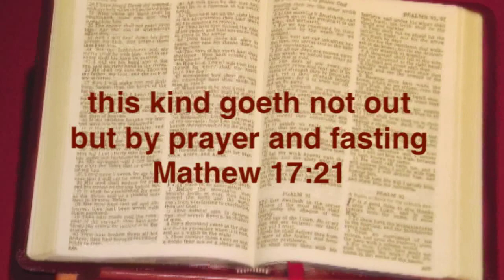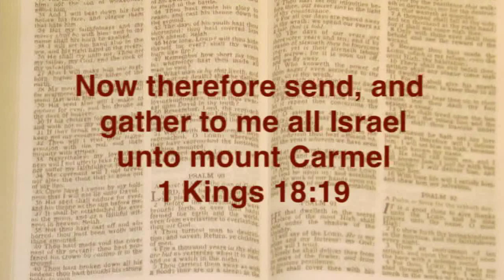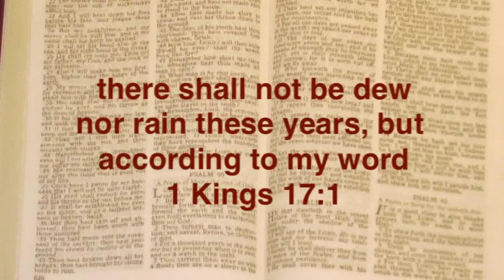Then the fire of the Lord fell [Part 2] Joshua Daniel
1 Kings 17:1, And Elijah the Tishbite, who was of the inhabitants of Gilead, said unto Ahab, As the LORD God of Israel liveth, before whom I stand, there shall not be dew nor rain these years, but according to my word, [5 parts] Quinta Hall, Weston Rhyn, Shropshire, UK, Saturday 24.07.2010. Joshua Daniel is the leader of the Laymen's Evangelical Fellowship International.